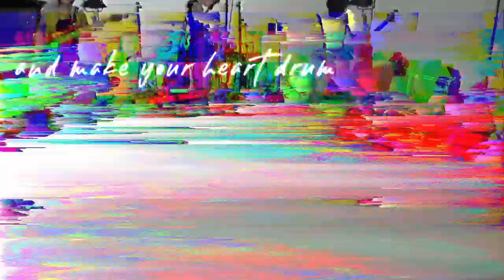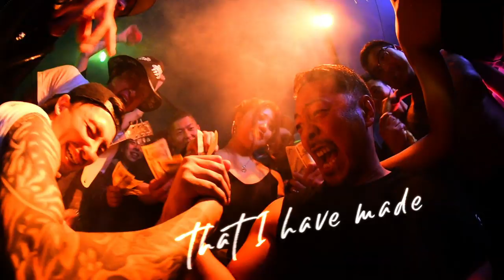LOKA "TRAP 'N ROCK” Official Music Video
LOKA "TRAP 'N ROCK " Music Video
Song Released on June 12th 2019 on STREAMING

Directed by KIHIRO
Camera by Takumi Shimada
After Effect Directed by Maarten van der Lelie & Toshiaki Yaginuma
Photography Shoma Kado

Cast:
Kazuya Sawada
and Crew

Supported by : SCS MOTOR SPORTS

LOKA are

KIHIRO/Vocals
RIU/Guitars
MIRO/Bass
KEN/Drums

Trapped in the Rock
it’s a game I have been play’n all my life
So many scrapped into the dust box
filled with sounds and melodies

Don’t turn your back
easy said than its done cause they never took the chance
I’ll change the fact
and soon or later the world will know my truth

it’s been invisible
but invincible in my hands
and my voice strong like lions that roar into the sun
Let these words that have never sung
give you a piece of mind
So I make the track run and make your heart drum
TRAP YOU IN MY ROCK

TRAP TRAP GONNA TRAP YOU IN MY ROCK

trying to swim butterfly against the rising waves
I took the crash against the shores thats soaked with
tears and apathy

Just shake it off
take a shot, fail it tough cause I gotta live the edge
Now chase the fact
and soon or later my body will evolve

it’s been impossible but
possible in my mind
and my heart strong like lions that rage against the guns
Let this song that have never been dropped
give you a piece of strength

I’m gonna have to see through this anyway
extracting all the lesson from the fails I still live today
To guide me through the promise I have made
that I have made
My reasons are the power to my faith
and its colored with my history no one else can make
to trap you